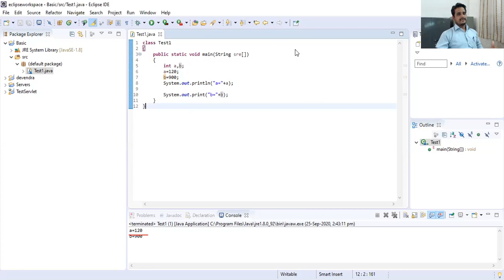Basics of Java Part-2